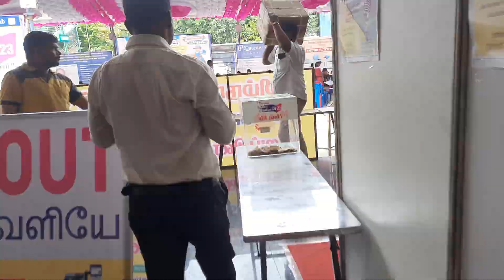Hosur Book Festival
Book Festival @ HosuR